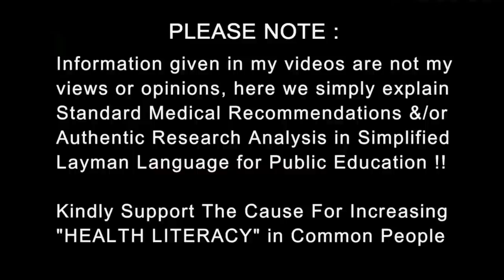Piles Surgery | बवासीर की सर्जरी | Hemorrhoids Operation |Dr.Education